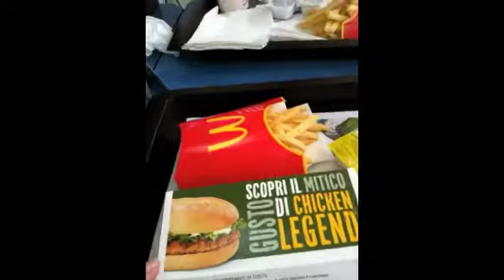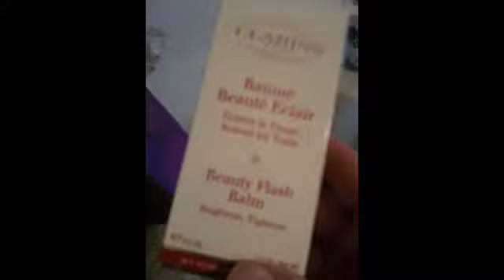Summer Diaries day 26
Shopping
Kiko
Essence
Clarins
the mall
Bari